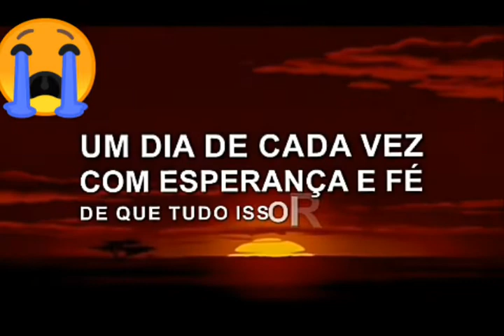VAMOS LUTAR E VENCER JUNTOS 🙇 SE DEUS QUISER🙏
VAMOS LUTAR E VENCER JUNTOS 🙇

 SE DEUS QUISER🙏

VAMOS ORAR E VIGIAR SEMPRE

SE CUIDEM AMIGOS

CUIDE DE QUEM AMA 💗

PAIS E AVÓS PROTEGE ELES DESSE

CORONA VIRUS 😷

SE DEUS QUISER

 VAI ACABA LOGO TUDO ISSO

BJOS 😘 AMO ❤ VOCEIS TAMBÉM

GRATA A TODOS SEMPRE 🙇

Acabou agora se escreve👉📝

se ainda não é...

Me segue no Instagram 👇👇👇link

sua participação no canal🎥🎬

 é muito importante,com um joinha👍

e um comentário ✏se gostou

E não deixa spams por favor grata 🙏

ENDEREÇO   PARA MIMOS 😄

CARTAS PRESENTES📨 🎁📬

Marileia de Souza

Cidade: CAMPO LARGO PARANÁ

Rua: Ernesto Pedro crozeta

Número:325

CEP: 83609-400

Agência ( 2937 )

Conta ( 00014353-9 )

Conta poupança